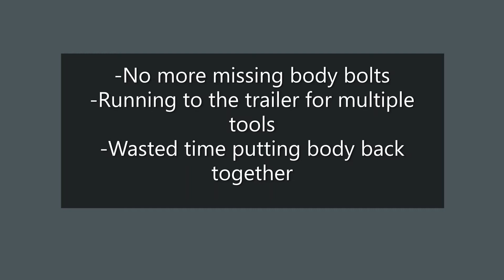BODY STRAIGHTENER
Frustrated with keeping that new wrap fresh? Look no further than the HUBBCO Body Straightener – the fast and easy solution for all your body repair needs. With its simple design and lightweight construction, our body straightener eliminates the need for removing your body panels after each incident and complicated labor, allowing you to quickly get back on the track without breaking the bank. Try it today and see why thousands of pit lizards trust the Hubbco Body Straightener for their dent repairs.